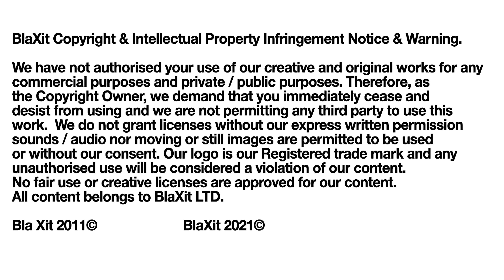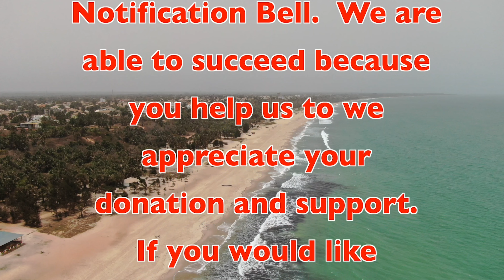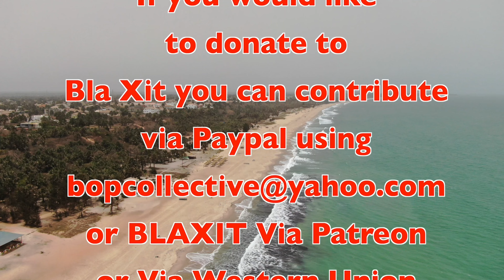BlaXit Developing Africa GAMBIAN'S BIGGEST INTERNATIONAL TRADE FAIR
We are very grateful for your generosity and kindness. It helps us to continue to create content.

We want to thank the production team.